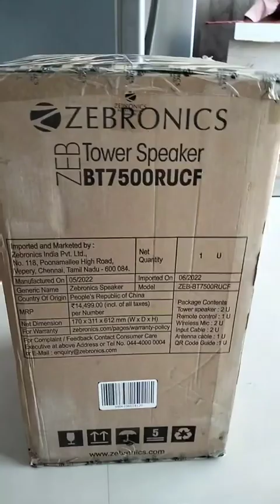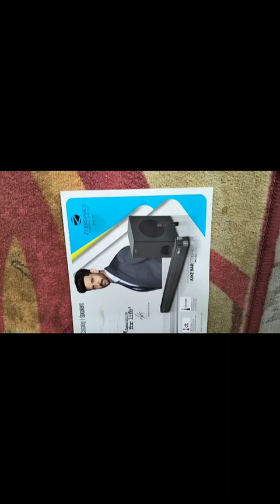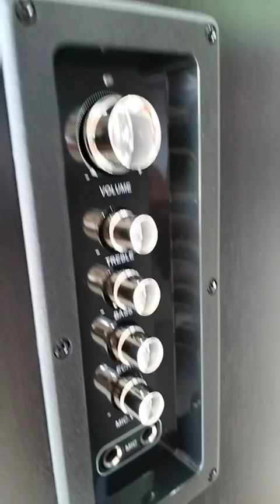GOVO GoSurround 990 Dolby Digital | 525W Sound bar, 5.1 Channel Home Theatre, 6.5" Wireless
GOVO GoSurround 990 Dolby Digital | 525W Sound bar, 5.1 Channel Home Theatre, 6.5" Wireless subwoofer

speaker
bluetooth speaker
review
dj
iphone 16
government shutdown
sony
best bluetooth speakers
anker soundcore review
best golf bluetooth speaker
bushnell vs blue tees
blue tees player+ vs bushnell
blue tees player+ review
blue tees golf speaker
blue tees player plus review
blue tees player plus
blue tees speaker review
blue tees speaker
blue tees
bluetooth speaker review
affordable portable speakers
select 4 go soundcore
select 4 go review
select 4 go
best bluetooth speaker
bluetooth speakers
portable bluetooth speaker
best portable bluetooth speakers
bluetooth golf speaker
anker soundcore
soundcore select 4 go
best bluetooth speaker 2024
soundcore select 4 go review
raymond strazdas
jbl go4 passive radiator test
jbl go 4
jbl go4
passive radiator
instructions how to remove the grill from jbl go4
jbl go4 speaker demo
jbl passive radiator demo
go4 speaker driver and passive radiator
grill removal instructions
how to remove the grill from jbl speaker go4
24-09-21 jbl go4 taking off the grill
zebronics bluetooth speaker
best bluetooth speaker under 5000
jbl speaker under 5000
tribit speaker unboxing
sony speaker unboxing
jbl speaker unboxing
bluetooth speaker under 500
portable speaker under 1000
mz portable speaker unboxing video
mz portable speaker unboxing
mz bluetooth speaker unboxing
mz m415sp speaker unboxing video
mz m415sp portable speaker unboxing
mz m415sp bluetooth speaker bass test
how to create unboxing videos
unboxing videos
sound of jbl speakers
jbl quality
trending shorts
best speakers bluetooth
gps golf speaker
new songs
sound quality jbl speakers
jbl flip 6 sound quality
jbl sound test video
jbl bluetooth big speakers
jbl flip 6
jbl flip 6 speaker
jbl speakers
jbl bluetooth speakers
portable speaker
xiaomi sound outdoor
xiaomi speaker
xiaomi
xiaomi sound outdoor 30w
ghana speaker of parliament
speaker of parliament
parliament of ghana
exclusive interview
beatrice adu
alban bagbin
tv3 ghana
tv3 news
3news
3newsgh
3newstv
wireless speaker
outdoor speaker
now available
new speaker
milwauakee speaker
m18 speaker
jobsite speaker
jobsite bluetooth speaker
durable speaker
cordless speaker
endel
amazon music
quick access
headphones
compatible
technology
auto switch
connect two devices
multipoint connection
microphone
button
hands-free calls
strap
quick charging
dock
podcasts
audiobooks
music
sound
clear
interior style
functionality
design
sleek
linkbuds series
brand-new
black
light grey
introducing
linkbuds speaker
outdoor
indoor
best golf cart speaker
alexa
amazon
air
macbook
ipad
app
ios
android
plus
iphone 15
max
pro
apple
devialet
diamondboxx
bumpboxx
klipsch
sennheiser
move
sonos
s25
galaxy
samsung
club
ultimate
partybox
box 3
boom
jbl
speakers
portable
new
best
unboxing
real
floss
carter
flossy
woofer
sub
bass
xtreme
loud
wireless
smart
brane x
politics
cbs news
u.s. house of representatives
funding
best gps golf speaker
mike johnson
pixel 9 pro fold
pixel 9 pro xl
galxy s24 ultra
blue tees gps golf speaker
iphone 16 pro max
breaking eighty golf speaker
gadget review
bored at work
boredatwork
tech
booredatwork
play from computer
usb audio
connect
pair
link two speakers
link 2 speakers
link together
how to use
controls overview
change language
voice prompts
eplained
how to
overview
setup
golf speakers
home speaker
bose portable speaker
bose speaker
soundlink home speaker
bose soundlink home bluetooth speaker
nick
support
bose
evolution of
evolution of speaker
speaker kaise banaye
mini dj
diy speaker
bluetooth speaker kaaise banaye
bass speaker
golf speaker gps
loading
how to connect bluetooth speaker to samsung tv
duniya ka sabse bada speaker